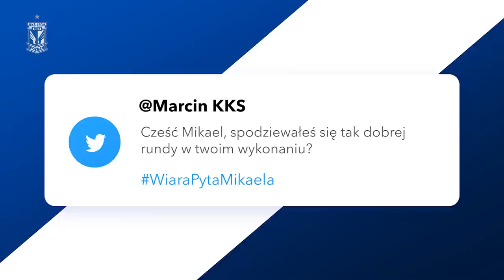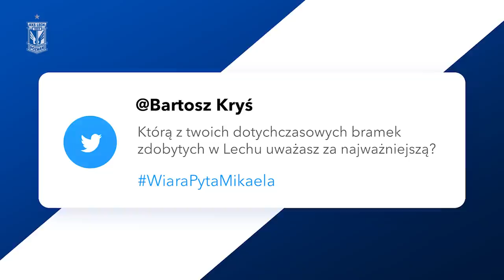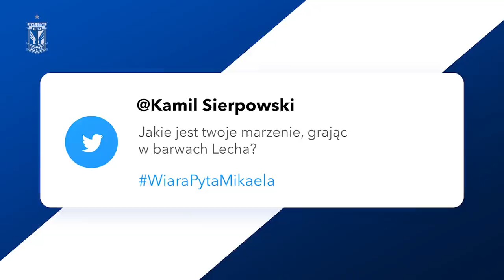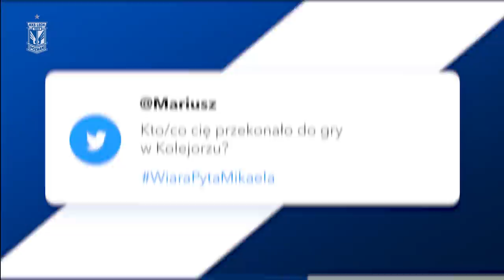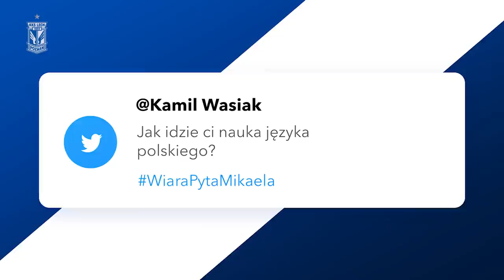WiaraPyta: Mikael Ishak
Tym razem w ramach cyklu WiaraPyta na pytania kibiców Lecha Poznań odpowiedział najskuteczniejszy strzelec zespołu Kolejorza Mikael Ishak. Jak mu poszło? Zobaczcie!